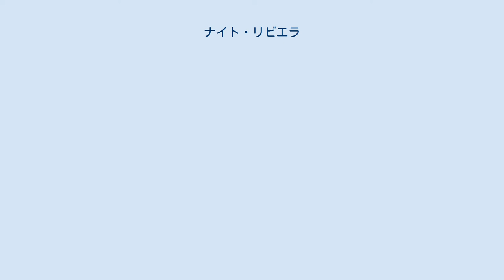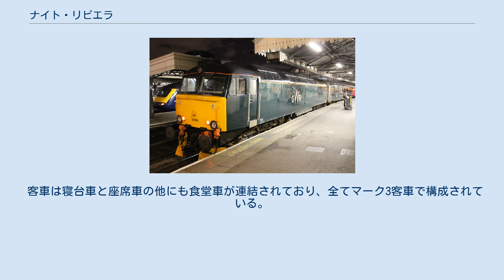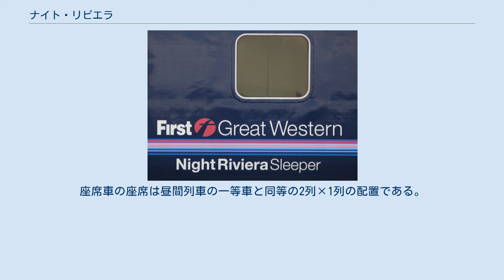ナイト・リビエラ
ファースト・グレート・ウェスタン時代のロゴマーク ナイト・リビエラ（Night Riviera）とは、イギリスの首都ロンドンと、イングランド南西部コーンウォールの最西端の都市ペンザンスの間を運行する寝台列車である。
ロンドンとスコットランドを結ぶカレドニアン・スリーパーと並び、イギリス国内で現役で運行されている2つの寝台列車の一つである。
 ナイト・リビエラは、ロンドンとペンザンスを結ぶ昼行列車「コーニッシュ・リヴィエラ・エクスプレス」を補完する夜行列車として、イギリス国鉄時代の1983年7月11日に運行を開始した。
「リビエラ」はイタリア語で海岸などを意味し、コーンウォールの風光明媚な海岸線を「コーニッシュ・リビエラ」と呼ぶ。
 2017年現在の運行会社はグレート・ウェスタン・レールウェイである。
 ナイト・リビエラ　運行路線図 ロンドン・パディントン駅とペンザンス駅の間を、土曜日発を除いた週6日（発車時間は日曜日～金曜日）、1日1往復運行している。
 同じイギリスの寝台列車であるカレドニアン・スリーパーが途中駅で編成を分解・結合するのに対し、ナイト・リビエラは一切の分解・結合を行うことなくロンドン - ペンザンス間を運行される。
 1999年よりカートレインの併結を行っていたが、2005年夏の運行を最後に終了した。
 動力車は専用に用意された4両の57形ディーゼル機関車（47形の更新改造機）が用いられ、1編成につき1両が牽引する。
また、かつてのグレート・ウェスタン鉄道で用いられていた蒸気機関車の伝統に倣って、これらのナイト・リビエラ専用機関車には城の名前が愛称としてつけられている。
 客車は寝台車と座席車の他にも食堂車が連結されており、全てマーク3客車で構成されている。
寝台車は全て個室寝台車であり、シングル個室と二段式ベッドを有するダブル個室の2種類の個室が用意されている。
座席車の座席は昼間列車の一等車と同等の2列×1列の配置である。